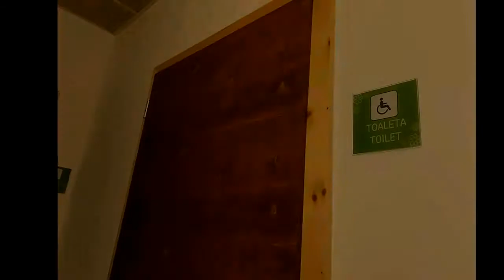Hotel Natura Rogla dostopen za gibalno ovirane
Zapeljali smo se na Pohorje in za vas preverili dostopnost Hotela Natura.
Video credits: Anže Podobnik